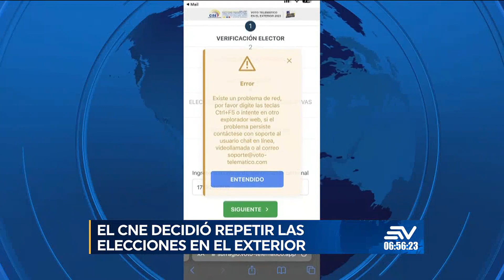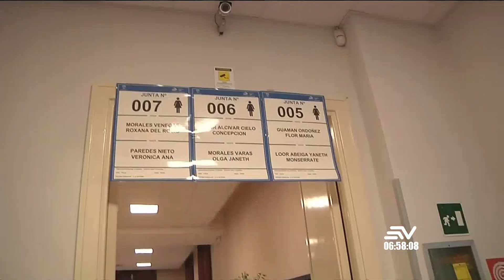Enrique Pita habla de la repetición de las votaciones | Contacto Directo | Ecuavisa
Después de la decisión del CNE de repetir las elecciones en el exterior por el supuesto ataque cibernético a su sistema, algunos expertos aseguran que esta decisión genera dudas legales al querer realizarse en la segunda vuelta 45 días después de las primeras elecciones. Para analizar todos los factores a tener en cuenta frente a una posible decisión de repetición estuvimos conversando con Enrique Pita, vicepresidente del CNE quien ahondó en el tema. Conoce más en el video.

Hoy en Contacto Directo:
Ing. Enrique Pita García
Vicepresidente del CNE